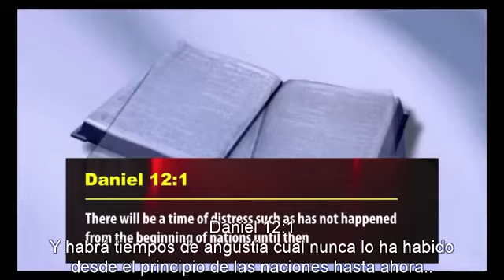ALGO GRANDE VEM À TERRA - Antes da chegada do Messias - Profeta David owuor